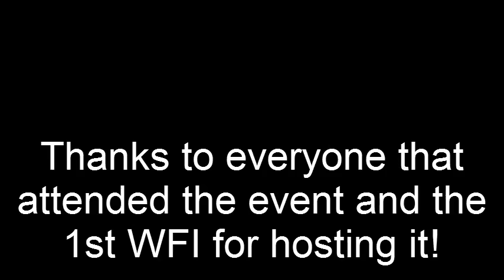6/30/12 D-Day Event With the 1tesSchls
Thanks for everybody that made it possible!